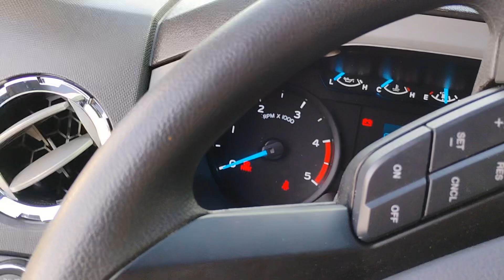2024 Ford F650 start up with chime